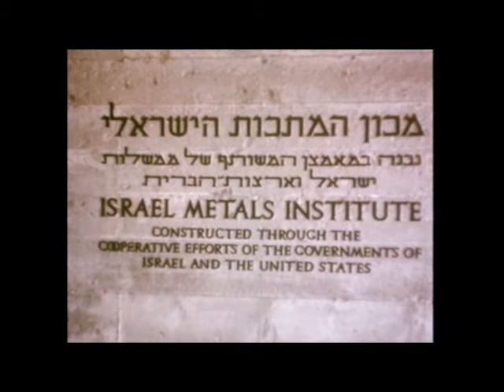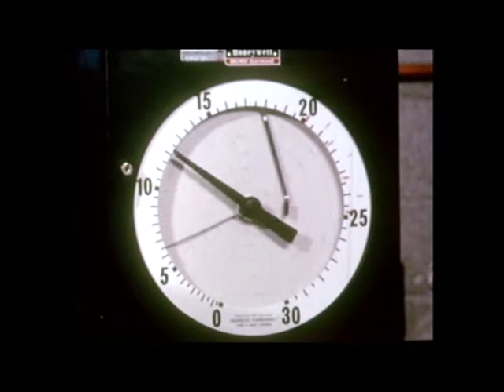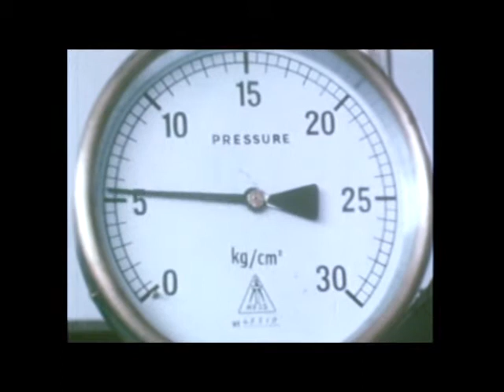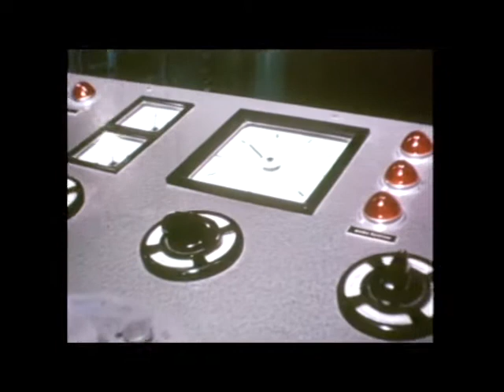The City Called Technion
Historical film about Technion made circa 1960s by the American Technion Society